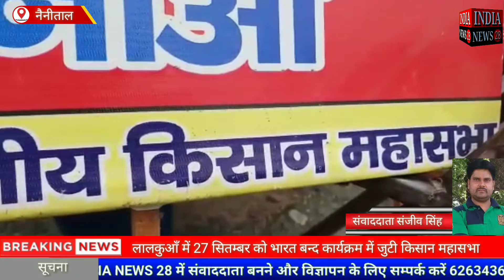नैनीताल के लालकुआँ में 27 सितम्बर को भारत बन्द कार्यक्रम में जुटी किसान महासभा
Official